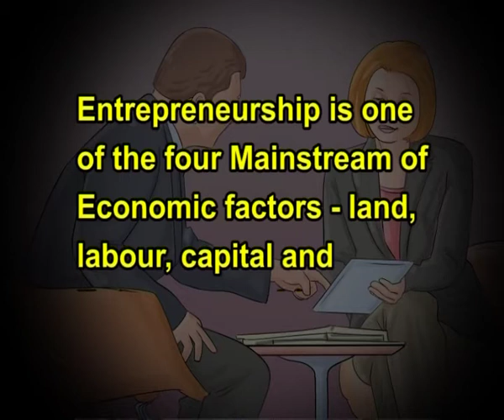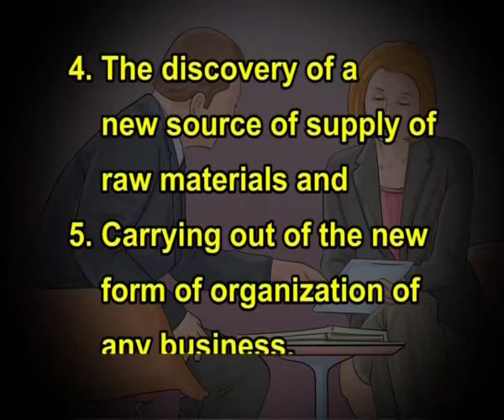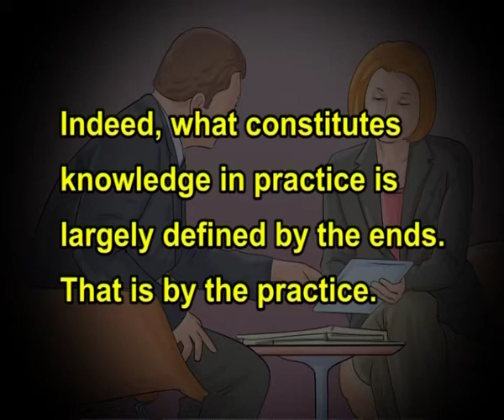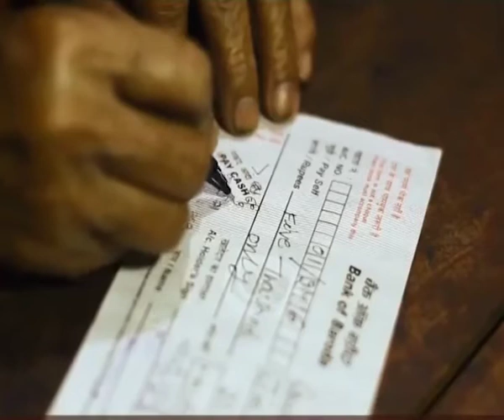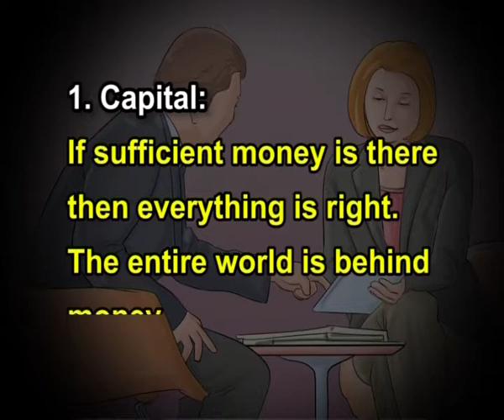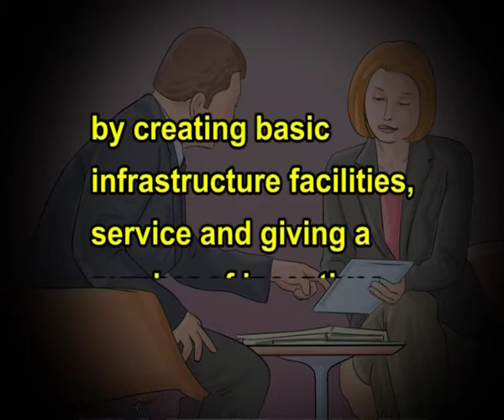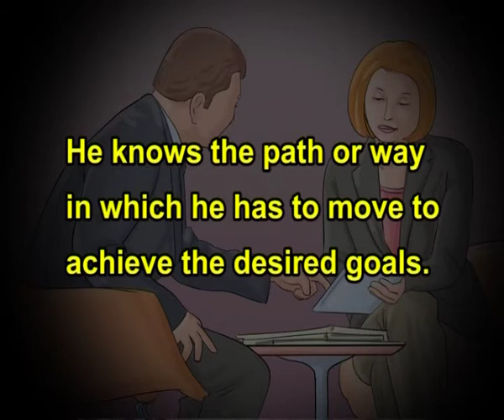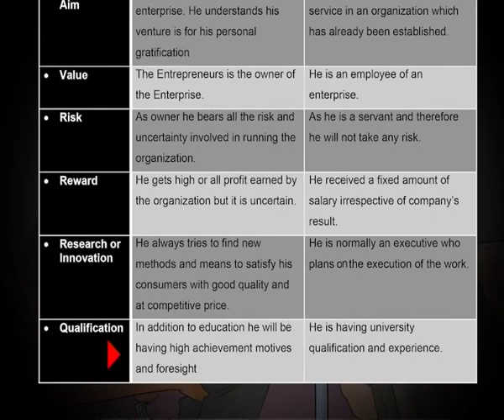Concept of Entrepreneurship.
Subject: B.A. Tourism
Course Name: Entrepreneurship Development